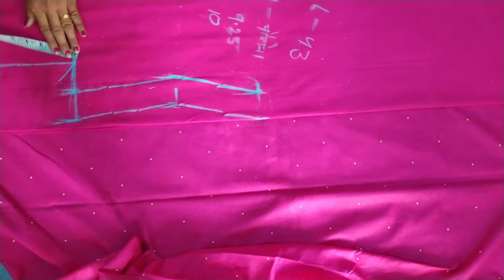# ✂️✂️simple tarike se kurti cutting#viral//